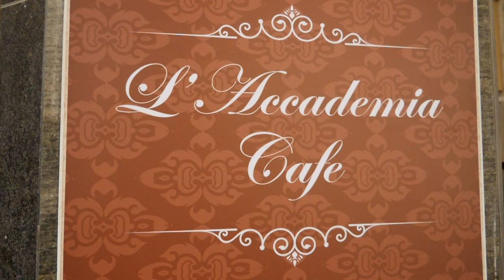73 Questions Malta | Joanne Farrugia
This week 73 Questions Malta | meet Joanne Farrugia a wife, mother and very well known model with some of Malta's highest leading beauty titles attached with her name, also a mentor to young upcoming Models. Working head to head with one of Malta's leading designers Joanne has some amazing projects coming up.

The Music we use - AMAZING for content creators.

OUR KIT for Filmmaking, Photography & Vlogs:
Camera Bag
GoPro Hero 7
GoPro Hero 5
Our DJI Drone
Vlogging Camera
Photo Camera
50mm Lens
35mm Lens
Rode Mic
SD Card Holder
SD Cards
MacBook Laptop
DJI Gimble
Joby Tripod

Our Editing Software:
Adobe CC